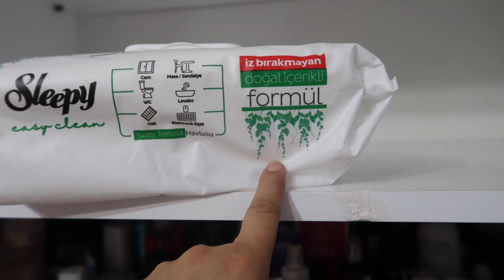Türkiye'den İlk Vlog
Okuduğum Kitaplar Linki

2022
1- Sanşiro - Natsume Soseki
2- Yeşil Mürekkep - Osman Balcıgil
3- Sevebilmek - Guy Finley
4- Suç ve Ceza - Dosteyevski
5- Gurur ve Önyargı - Jane Austen
6- Ben, Kirke - Madeline Miller
7- Akhilleus'un Şarkısı - Madeline Miller
8- Mutsuz Olmak - Wilhelm Schmid
9- İnsanın Anlam Arayışı - Viktor E. Frankl
10- Mor - Kim Değilsin? - Pınar Gogulan
11- Muhtelif Evhamlar Kitabı - Ömür İklim Demir
12- Ruth - Lou Andreas Salome
13- Kafamda Bir Tuhaflık - Orhan Pamuk

2023
1- Çocuk, Köstebek, Tilki ve At - Charlie Mackesy
2- Benden Vazgeçme Ya Rab - Mehmet Yıldız
3- Martin Eden - Jack London
4- Cehennem Çiçeği - Alper Canıgüz
5- Sarıyaz - Mahir Ünsal Eriş